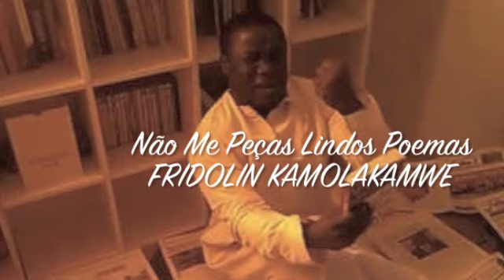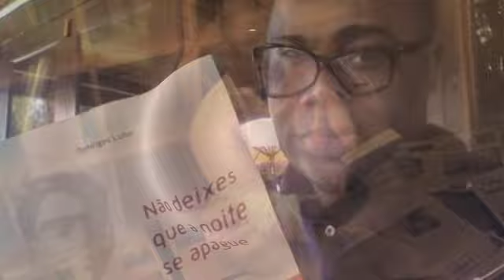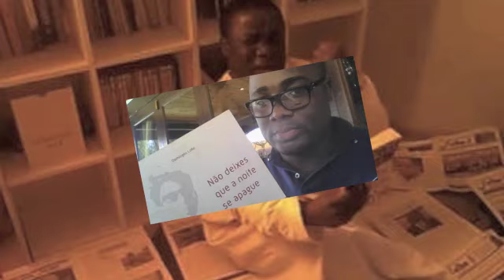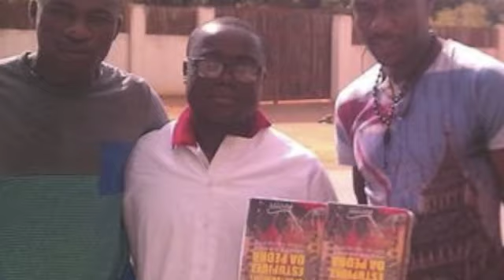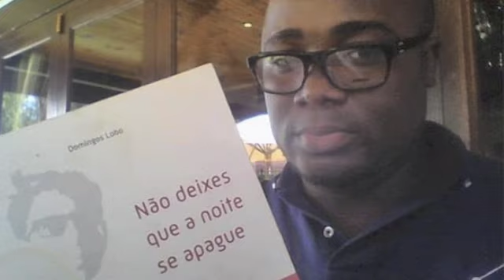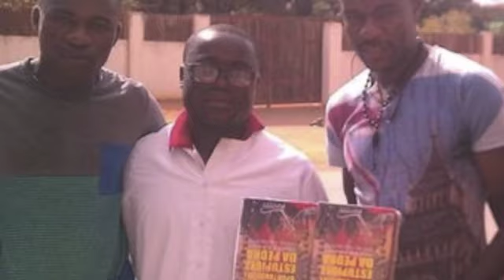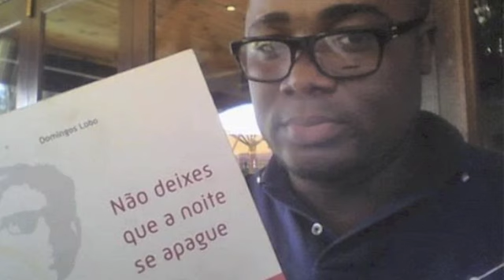Não Me Peças Lindos Poemas - Fridolin Kamolakamwe